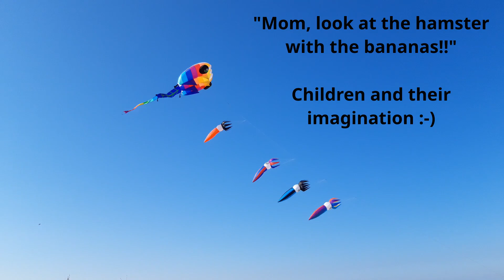13m² Tadpole Kite flying in gentle seabreeze lifting 4 squids as line laundry